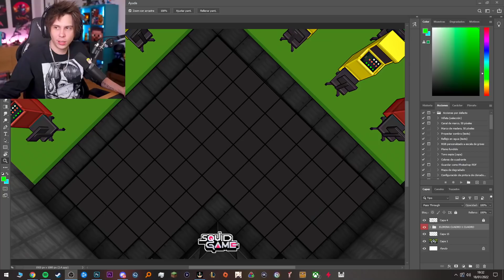AuronPlay Trolea a Rubius...🤭🤣